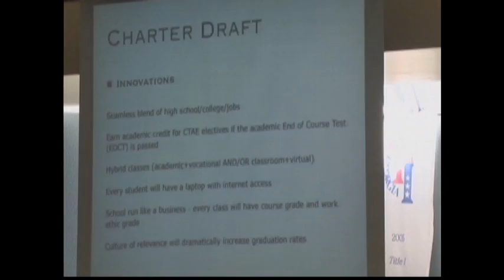Innovative high school concept proposed in Dougherty County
A draft for the Albany College and Career Academy charter school was presented to the school board. The FOX 31 Newscast is Albany, Georgia's only 10PM local newscast.